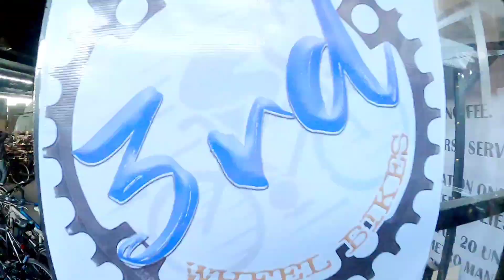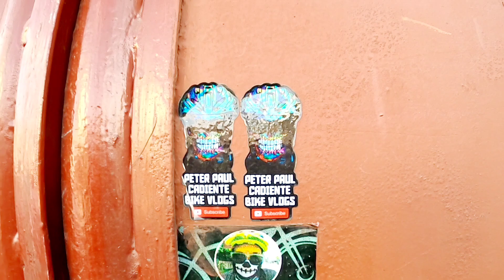Japan Surplus Bikes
3rd Wheel Bikes
Address 👉6339 Sto Rosario St. Ugong, Valenzuela City
Facebook page 👉 3rd Wheel Bikes
Facebook 👉Rj Dm 👉Lei Natividad